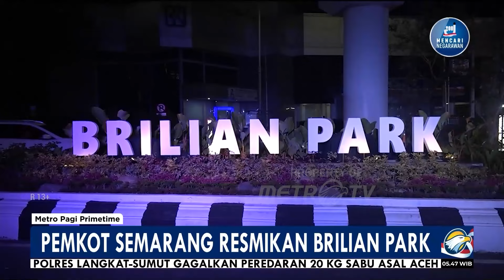Pemkot Semarang Resmikan Brilian Park - [Metro Pagi Primetime]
MetroTV, Wali Kota Semarang hevearita gunaryanti rahayu meresmikan taman brilliant park yang berada di kawasan segi tiga emas tepatnya di jalan pandanaran Semarang, Jawa Tengah.

Taman brilliant park tersebut merupakan bentuk kolaborasi pemerintah kota (pemkot) semarang dengan pt bank rakyat indonesia Tbk melalui program CSR (corporate sosial responsibility) senilai Rp 1,4 miliar.